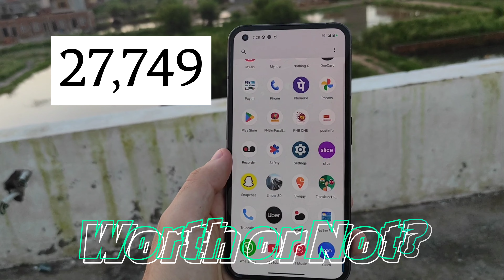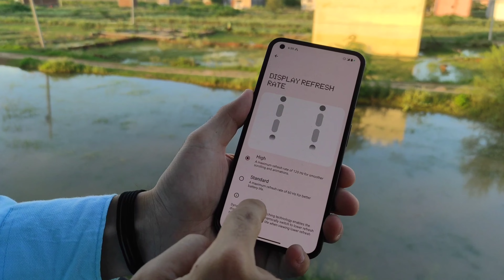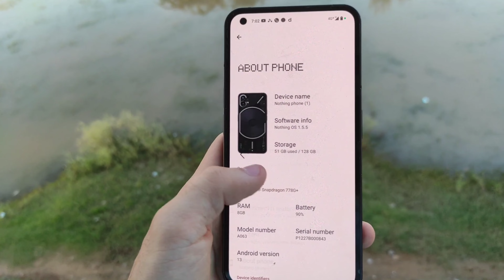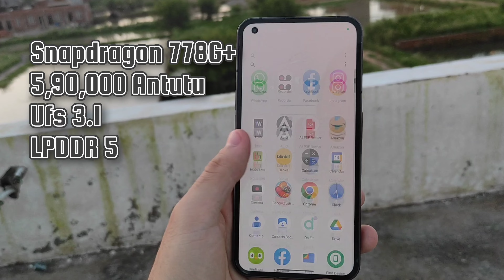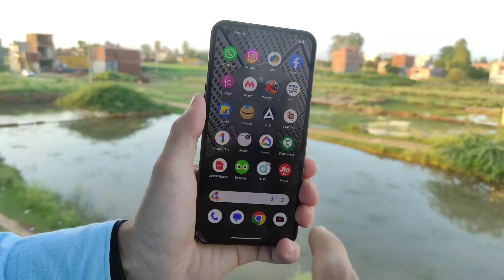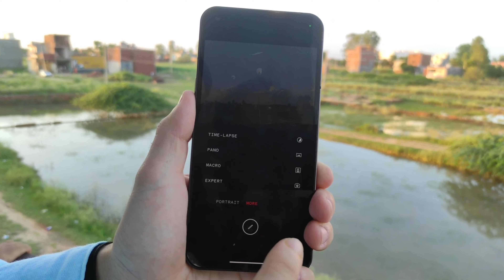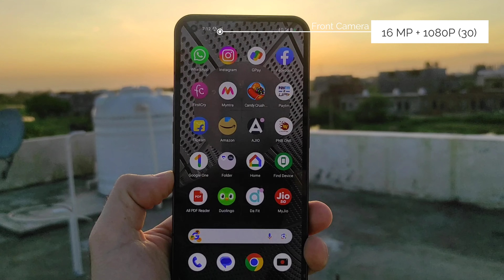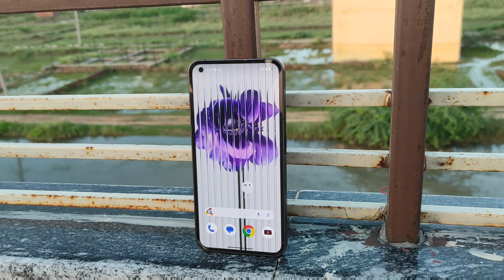Nothing Phone 1 Review | Rs 27,749 at Flipkart Big Savings Day Sale | Testing! 🔥🔥🔥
Hi guys, Aaj ke iss video mein mene Nothing Pohne 1 ka ek complete and detailed review kiya hai jisme ki iss phone ke har aspect ke baare mein apko janane ko mil jayega. Flipkart Big Saving Day Sale July 2023 shuru ho chuki hai jisme ki ye smartphone including Bank Discount 27,749 mein mil raha hai.

Time Stamps:
00:01 Intro & Price
00:39 Price in Flipkart Sale
00:54 Design and Looks
02:07 Display Review
03:20 Software & UI
04:15 Performance & Gaming
05:42 Battery & Usage
06:25 Camera test!
10:05 Extra Battery Features
10:15 Final Conclusion & my opinions

Like! Share! Support!